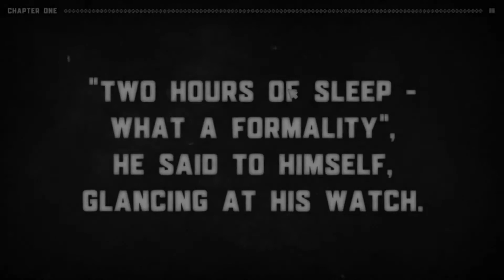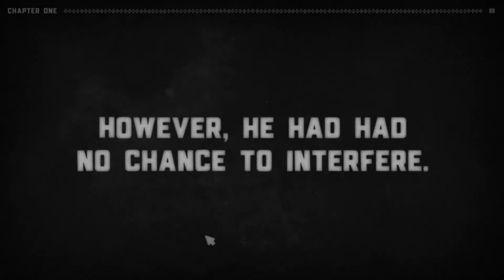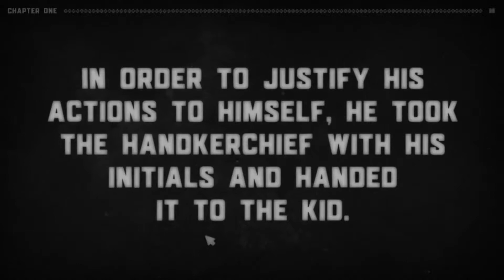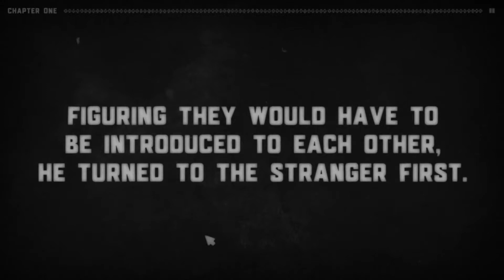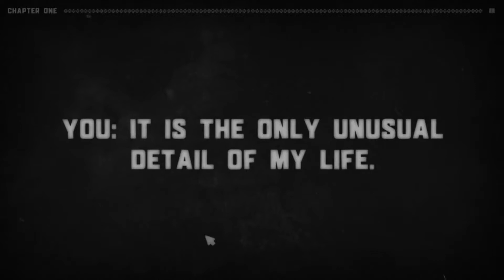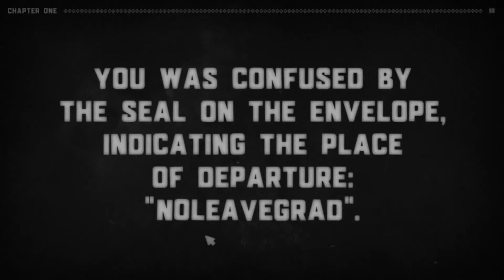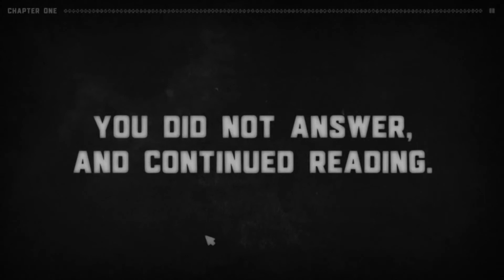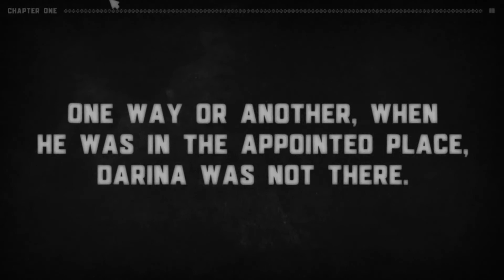MY NAME IS YOU AND ITS THE ONLY UNUSUAL THING IN MY LIFE (FULL GAMEPLAY WALKTHROUGH END)